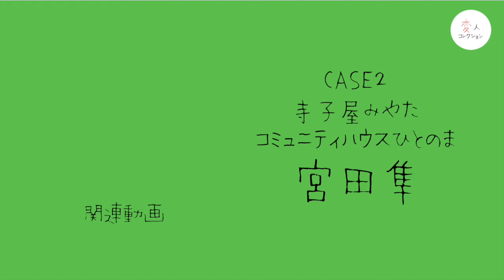【Part3.自分が楽しく生きたいから人の幸せを願う】CASE.2 寺子屋みやた＆コミュニティハウスひとのま 宮田隼さん 変人コレクション